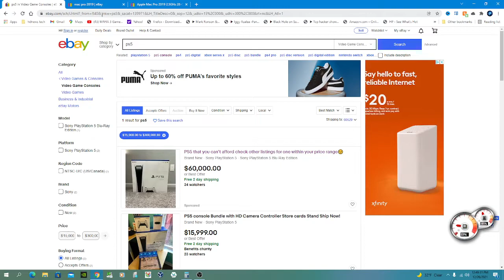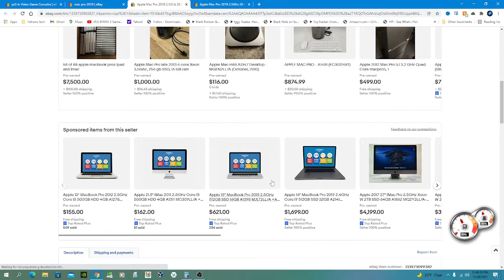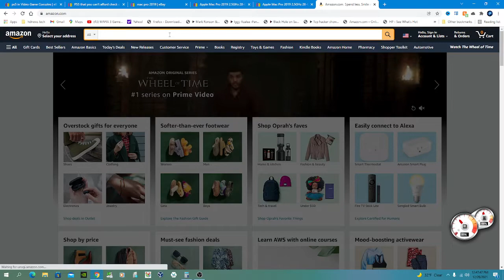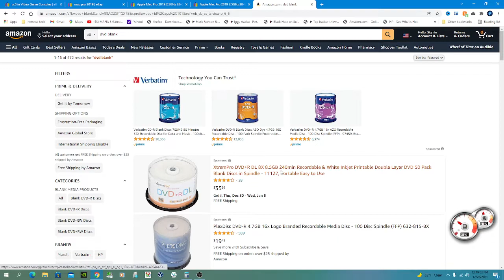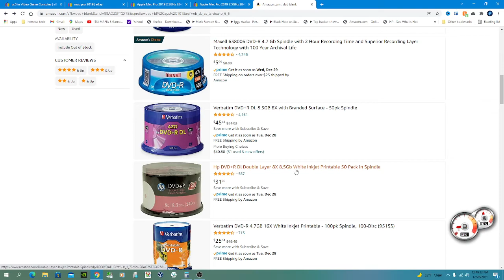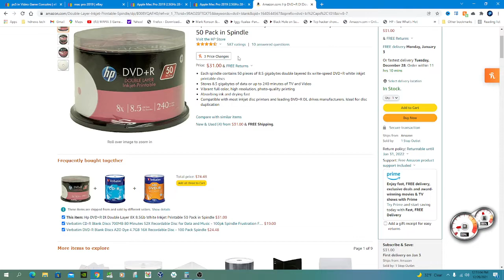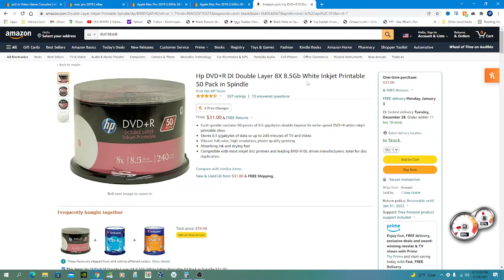EBAY ps5 overpriced $60,000 ps5 scalpers not right at all HDNEWS TECH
HDNEWS TECH EBAY ps5 overpriced $60,000 ps5 scalpers   not right at all